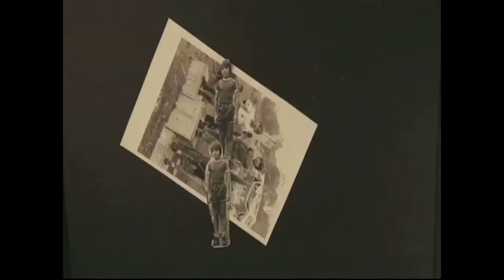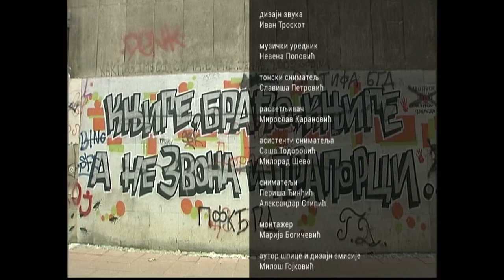Ostavi sve i čitaj: Miloš Tomić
Gost emisije Ostavi sve i čitaj je Miloš Tomić, apstraktni zanatlija koji u sebi implementira filmskog reditelja, kolažera, montažera, fotografa, đubrologa i pasioniranog čitaoca. „Ja sam svaštar, radoznalost me mamuza da se izrazim na mnogo načina“, kaže o sebi Miloš Tomić koji je sa Muzikalnim dnevnicima predstavljao je Srbiju na Bijenalu u Veneciji 2013, a danas predaje kratke video forme na Univerzitetu Singidunum.

U emisiji Ostavi sve i čitaj govori o svom aktuelnom projektu Radiovizija i odgovara na pitanja kako u vladavini rijalitija i akcijskih ponuda preporučiti ili promovisati druge vrednosti, kakav je i koliko podsticajan savremeni ambijent za umetnike koji dolaze, zašto su odbačeni predmeti delovi jedne moguće paralelne stvarnosti, kako se knjiga kao predmet našla u njegovom umetničkom opusu i zašto je čitao „ uvek žureći".

Autor i urenik emisije je Gorica Zarić Jovanović, reditelj Ivan Milanović.